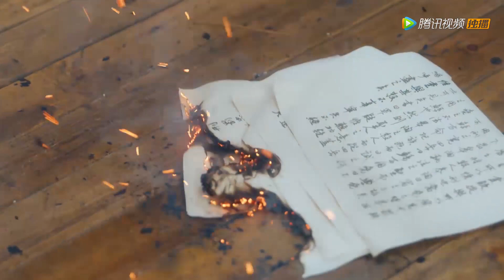EP01 Clip 小满误闯背锅遭冤枉，两人正式结下梁子！【雁归西窗月 Time Flies and You Are Here】